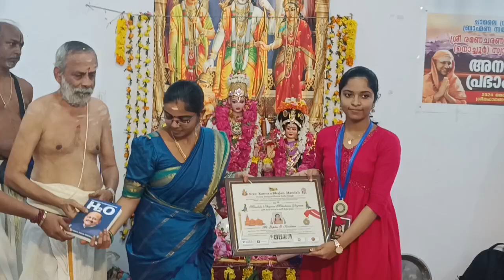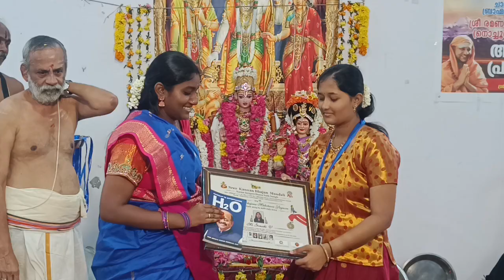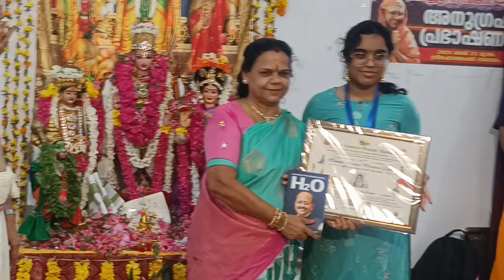SREE KANNAN BHAJAN MANDALI felicitated 23 SSLC/PLUS2/ACHIEVERS on 28.07.2024 Thiruvananthapuram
Sree Kannan Bajan Mandali
Nama Sangeerthana Sath Sangh
SreeLekshma
T.C 23/891, VYASA-80
Valia Chalai Street
Thiruvananthapuram 695036.

69th Mandala Bajana Mahotsava Yagnam

SSLC, PLUS 2
Toppers and achievers in and around Valia Chalai Street felicitated with "YUVA PURASKAR AWARD"

From 19th June 2024 to 29th July 2024
(Sampathe Sarvalokanam
Prachamayamruthayacha
Vidaththe bhagavath Sevam Sree Kannan  Bajan Mandali)

We are extremely pleased to inform you that
Sree Kannan Bhajan
Mandali has completed 68 glorious years of Nama Sangeerthana Bajan and the 69th Mandala Bajana Mahotsava Yagnam
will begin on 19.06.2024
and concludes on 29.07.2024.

On all these days there will be Vishnu Sahasranamajapam
followed by Sampradhaya bajan from 6.00 Pm.

we are pleased to inform that, respected Travancore Princess,
H. H. Pooyam Thirunal Gowri Parvathi Bayi has
received the "First Copy of Divine POSTER" and  released the program notice of 69th year Nama Sangeerthana Mandala Bhajana Mahotsavam and distributed to devotees on 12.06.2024 Wednesday in a remarkable function.

This year Chennai
T. Nagar based famous jewellers VUMMIDI BANGARU  established in the year 1900,
"VUMMIDI BANGARU SRIHARI  SONS jewellers has
supported
Sree Kannan Bhajan Mandali
program notice.

We request all devotees to  extend full co-operation and participate in the same
along with your family,
friends and relatives

YouTube Videos
url links

• Travancore Princess H.  ​

• Travancore Princess H.  ​

• Travancore Princess H.  ​

• Travancore Princess H.  ​

• Travancore Princess H.  ​

• Travancore Princess H.  ​

• Travancore Princess H.  ​

• Travancore Princess H.  ​

• Travancore Princess H.  ​

Facebook url ID

   / q2ov...​  ​

   / q2ov...​  ​

   / h8ei...​  ​

   / h8ei...​  ​

A.Lekshmanan
Mobile.

Meenakshi Kalyanam
by Sri. R. Sivakumar Bhagavathar, Abudhabi

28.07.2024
Morning
9.00 am
Seetha Kalyanam by Sri. P.S.Ramachandra Bhagavathar Thirupunithura

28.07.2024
Evening 6.00 pm VASANTHOTSAVAM,
PAVALIMPU by Sri.
Anand Bhagavathar        Thiruvananthapuram

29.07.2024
Evening 7.00pm Anjaneya uthsavam  by
Sathguru Gopalakrishna
Bajana Mandali
Mithranandapuram
Thiruvananthapuram

On this occasion we are  honouring SSLC, PLUS 2
Toppers and achievers in and around Valia Chalai Street on 28th July 2024

Venue at Chalai Grama Brahmana Samudayam,
Sree Mahaganapathy Bhajana Madom
Valiachalai Street,
Thiruvananthapuram
695036

CANARA BANK
Fort  Branch Thiruvananthapuram
695023
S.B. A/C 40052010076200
IFSC CNRB0014005

   / wyjn...​  ​

   / ww16...​  ​

   / dept...​  ​

   / dept...​  ​

   / eifp...​  ​

Jai SRIRAM🙏🙏

Dt.28.07.2024
Sunday